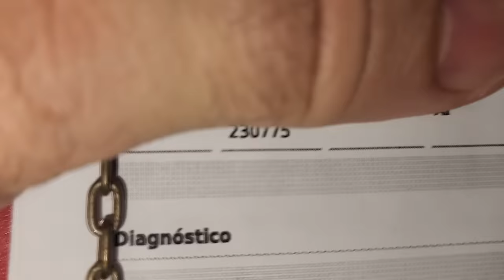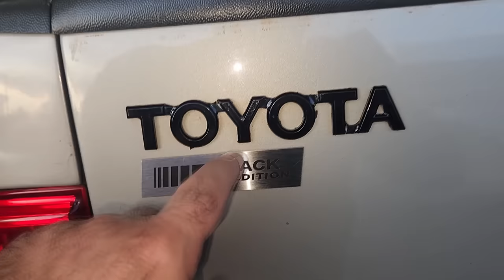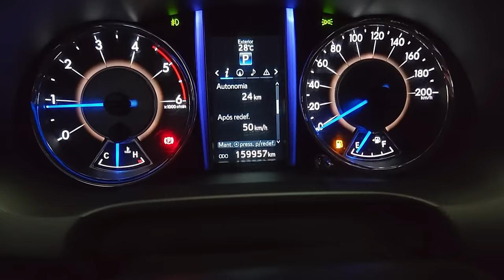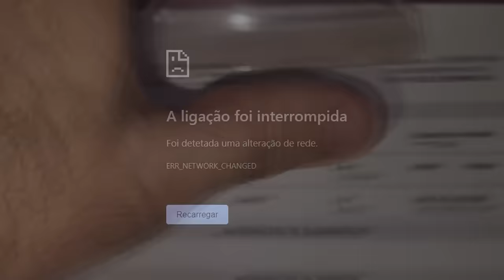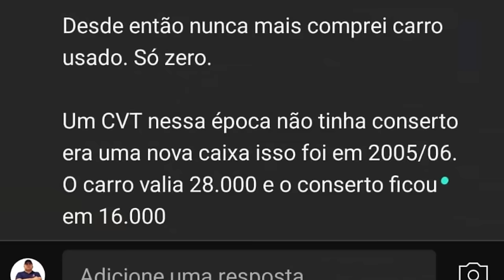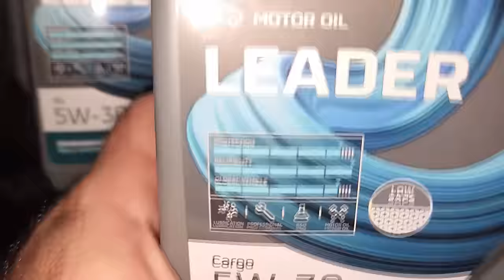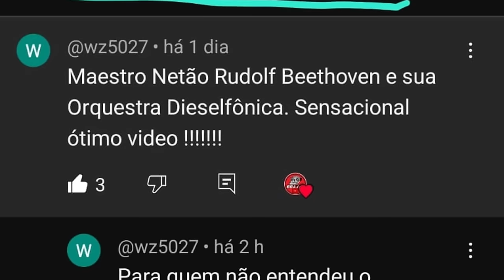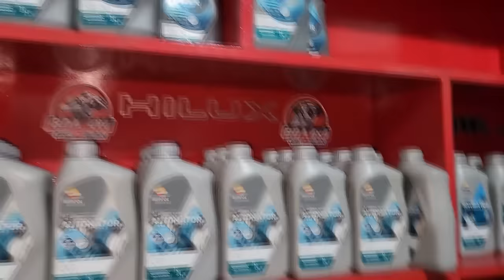EP. 1255 // CUIDADO!! Hilux/SW4 3.0 ÁGUA SUMINDO! Atenção a MANGUEIRA da Turbina! Pergunte ao NETÃO!